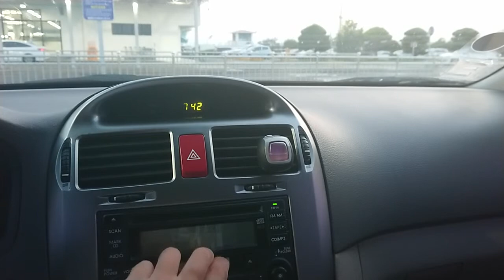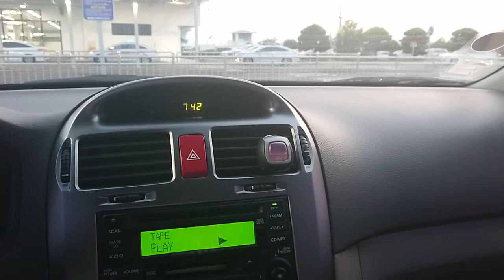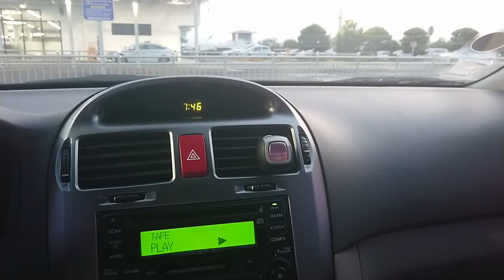( 카세트테이프 cassette tape ) 윤종신 4집 공존 - 2층집 소녀(1995)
LYRICS

저녁교회 종소리 노을에 퍼지고
성급한 거리위엔 불빛이 눈을 뜰때면
내 기억의 동네에도 켜지는 불빛
아직도 나를 설레게만드는 내 첫사랑 그녀
얼마나 휘파람을 연습했는지
단지 그녀가 좋아한단 이유로
그녀의 추억은 따뜻한 엄마의 품속
빠르게 변하는 세상에서 나 휘청거릴때
너에게 이제 난 잊혀진 먼 얘길지라도
너와의 추억은 나 돌아갈 무덤속까지 가져갈 선물인거야

생각해보면 그래 너를 만났던
나의 인생이 참 괜찮아보여
너와의 추억은 나 돌아갈 무덤속까지